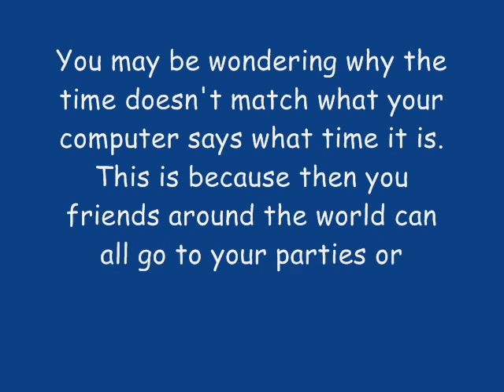CP Council Guides: Understanding Penguin Standard Time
Our first guide so you can get to know more about Club Penguin.

By DANDABLUEMAN the founder of CP Council.